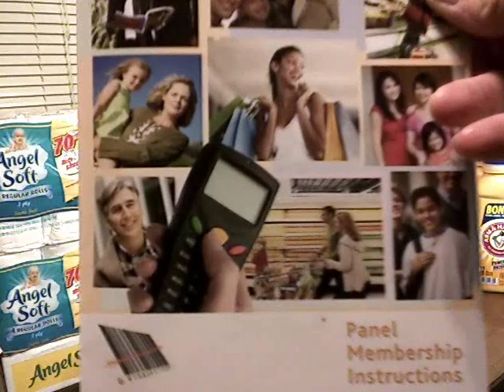Kroger Coupon Haul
Great sale at Kroger using loyalty card, sale price and coupons. I took advantage of that to stock up on a few things while the price is right. Why not buy 4 bottles of laundry detergent for probably close to the regular price of one bottle on some brands and put them away so you don't have to pay full price. That might carry you til the next great deal and if you keep doing that you'll find you never have to pay full price again. New couponers should keep an eye out for tear pads in stores, mailbox inserts, online printables and especially newspapers. If you keep an eye on the stores in your area and match the sales up with coupons you are going to save a lot of money. In this economy who doesn't want to save and no matter what your economic situation is, why pay full price when you don't have to.